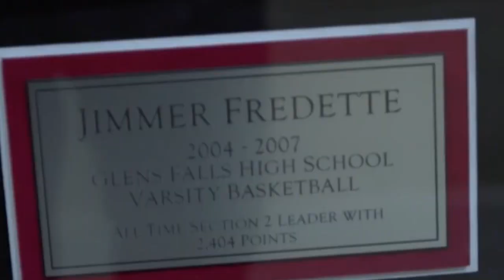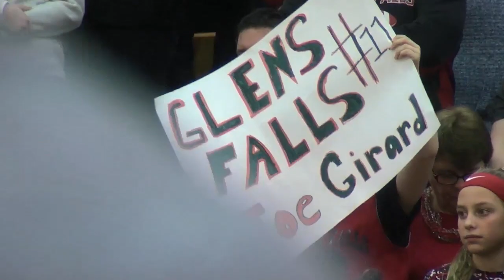Joe Girard III--From Glens Falls to Syracuse